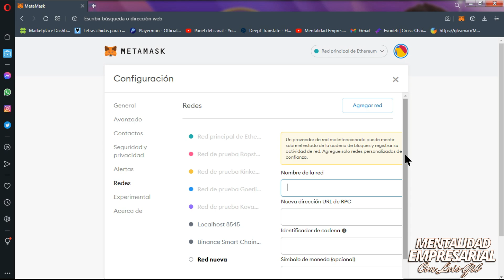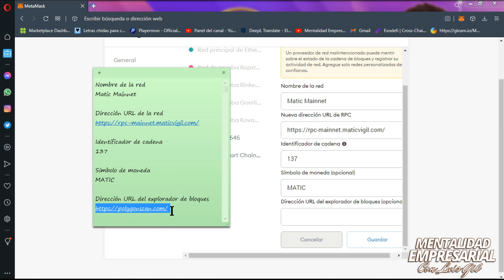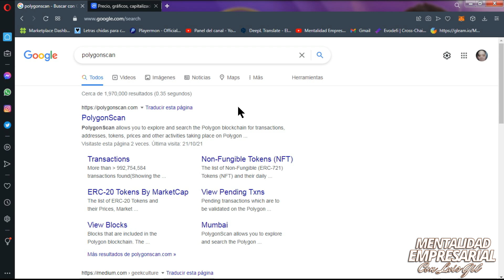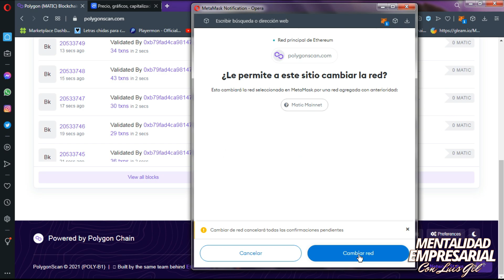COMO AÑADIR LA RED DE POLYGON (MATIC) A METAMASK || PASO A PASO. ¡SIRVE PARA TODAS LAS REDES! 100%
Este vídeo esta echo con fin de enseñarte como añadir la red De Polygon paso a paso y las diferentes formas con la que lo podemos hacer.

Espero sea de tu agrado te invito a la comunidad de telegram de proyectos de inversión y juegos NFT

y también tengo un canal de Trading donde comparto 2 señales al Día free

DETALLES PARA AÑADIR LA RED DE POLYGON

Nombre de la red
Matic Mainnet

Identificador de cadena
137

Símbolo de moneda
MATIC